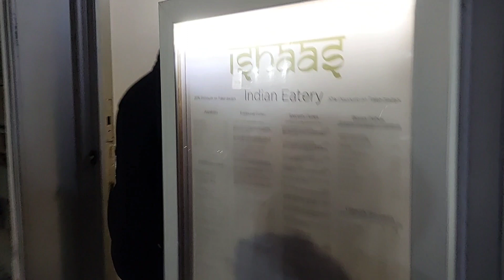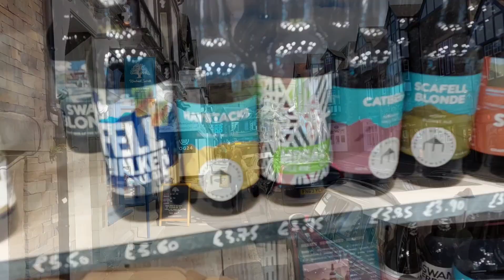Gowbarrow Bingsters Bday